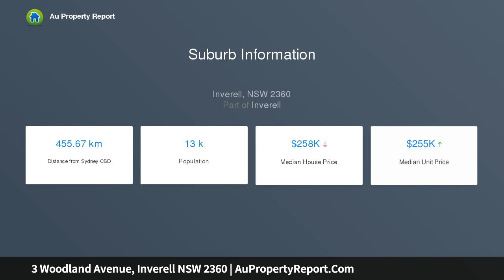3 Woodland Avenue, Inverell NSW 2360 | AuPropertyReport.Com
3 Woodland Avenue, Inverell NSW 2360
Property Type: house
Bedrooms: 3
Bathrooms: 3
Car Space: 3
LOW MAINTENANCE &amp; IMMACULATE